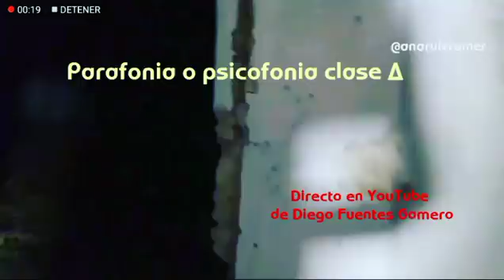#5 PARAFONIA LA MALDITA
Una buena amiga y seguidora en el directo en la Maldita descubrió esta amenazante voz de mujer.